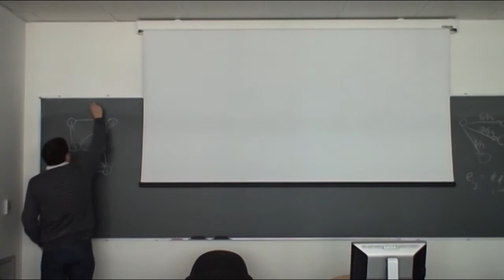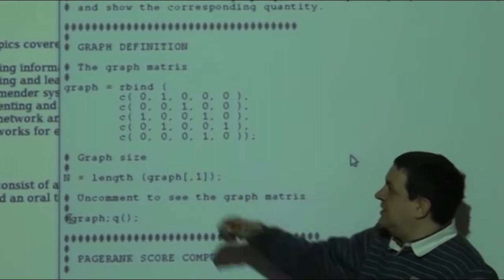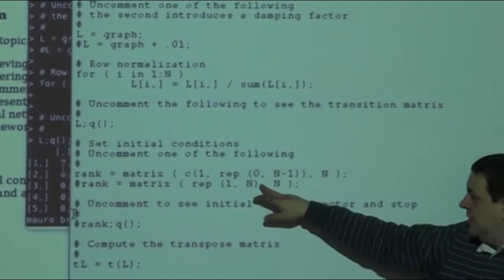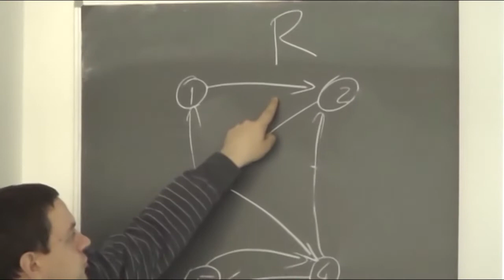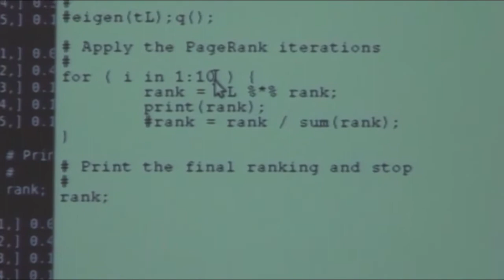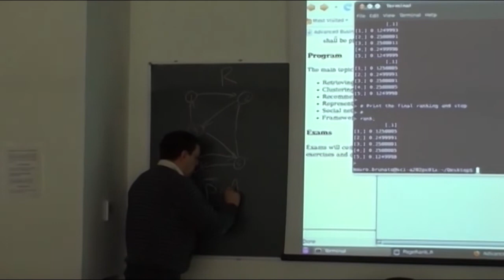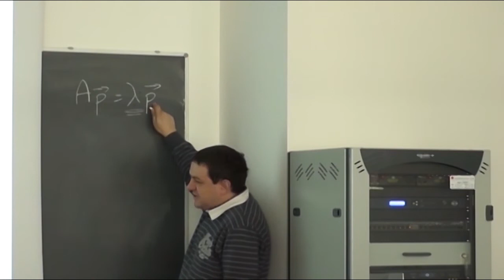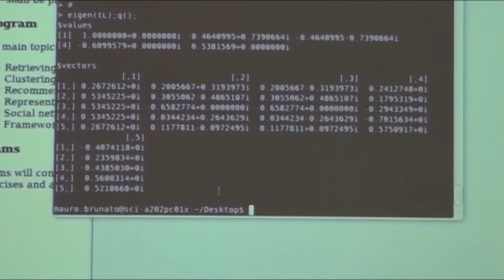Advanced Business Intelligence Techniques 2: Computing PageRank scores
Advanced Business Intelligence Techniques 2nd lesson by professor Mauro Brunato at University of Trento.

Learn how to use Advanced Business Intelligence techniques through a real (unedited) graduate course and the use of Reactive Search software.